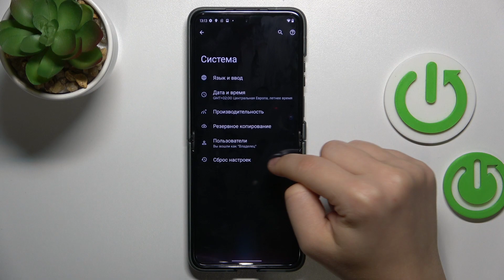Как вернуть заводские настройки Motorola razr 40 - Сброс настроек Motorola razr 40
Чтобы узнать больше полузных функций на Motorola razr 40, советую посетить наш сайт: hardreset.info/ru

Всем привет дорогие друзья, сегодня мы покажем вам как на смартфоне Motorola razr 40 сбросить ваши настройки к заводским. Чтобы у вас получилось сбросить настройки на Motorola razr 40, вам нужно делать шаг по шагу как показано в видео. Сброс настроек на Motorola razr 40 отменить все заданные ранее настройки. После сброса настроек на Motorola razr 40 все данные будут удаленны.

Как сбросить настройки на Motorola razr 40? Как отменить настройки в Motorola razr 40? Как на Motorola razr 40 удалить все настройки? Как нан Motorola razr 40 вернуть все настройки к заводскому состоянию? Как сделать на Motorola razr 40 сброс настроек?